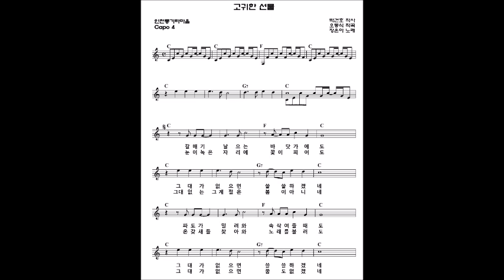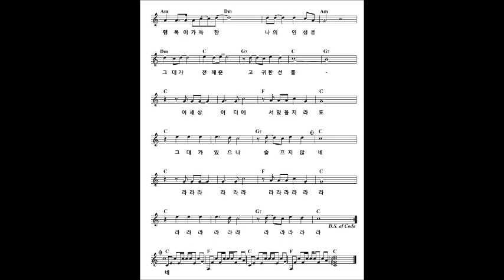고귀한 선물 최은희연주